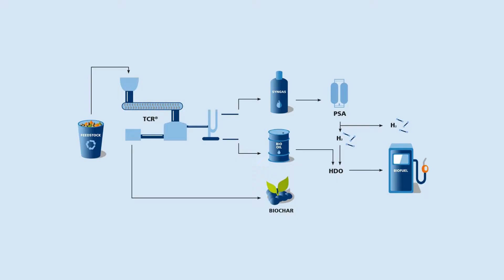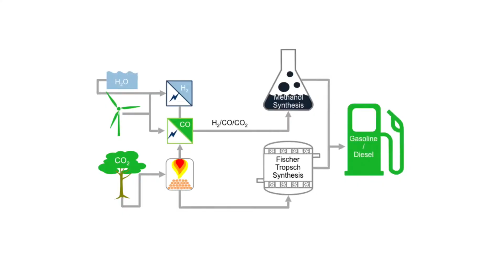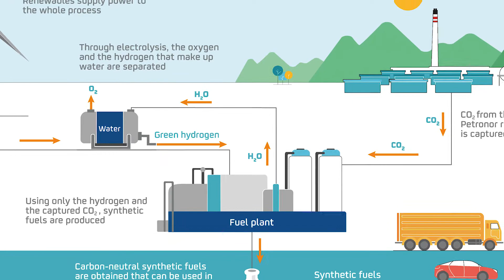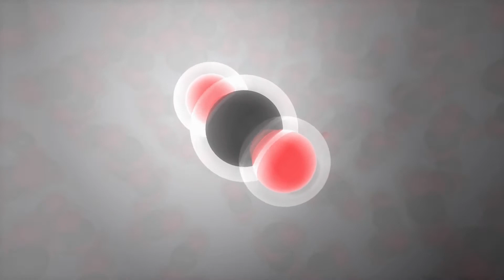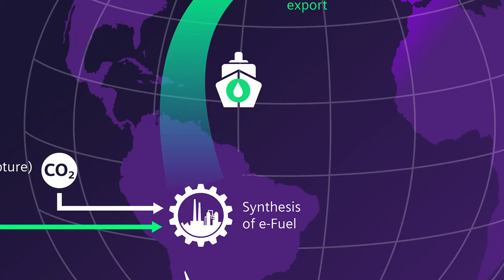Will Synthetic Fuel Save Gas Cars『-』Do Combustion Engines Have A Future?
Will synthetic fuel save gas cars, or petrol cars? The use of synthetic fuels could help to save our beloved internal combustion engines partially. Today we will look at the interesting topic which is about the truth behind organic fuel technology- how synthetic fuel is made. Also we will get into the challenges of renewable energy. After that you will learn the pros and cons of synthetic fuels.

Per wikipedia, "Synthetic fuel or synfuel is a liquid fuel, or sometimes gaseous fuel, obtained from syngas, a mixture of carbon monoxide and hydrogen, in which the syngas was derived from gasification of solid feedstocks such as coal or biomass or by reforming of natural gas." What's good is that Synthetic fuels emissions are cleaner than current petrol engines and most vehicles today are combusion engines. So, changing to electric will take some time.

Porsche says it burns synthetic fuel or eFuel, without needing modifications. That can be as clean as an EV, or cleaner, when you consider that 1/5 of electric plants still run on coal. That’s down from almost 40% in 2014, but it's still dirty electricity.

Although synthetic fuels are considered a realistic alternative to make car traffic more climate-friendly availability is poor, and it's not cheap to produce.
We may see it's application on planes or large ships someday, but it's less likely personal transport vehicles will adopt it widely.

Watch the video to learn about Synthetic Fuels.

Chapters:
0:00 Intro
0:22 How Synthetic Fuel is Made
1:49 Pros of Synthetic Fuels
2:56 Cons of Synthetic Fuels

About Dawn Dimension Cars: The name's Matt Magna and I make car reviews for the working man, because that's what I am and that's who I care about.

Do you like mini golf?